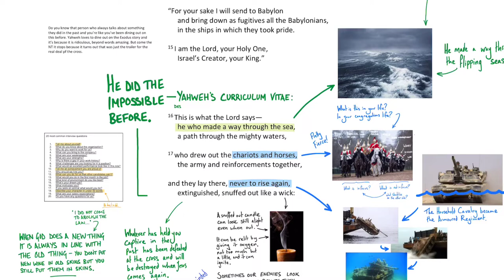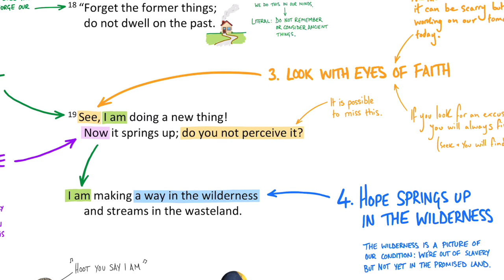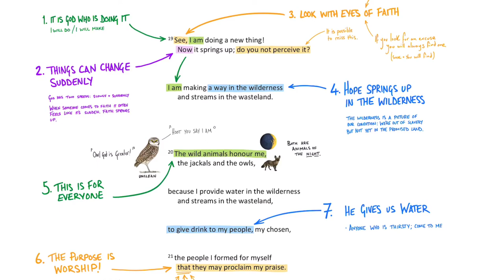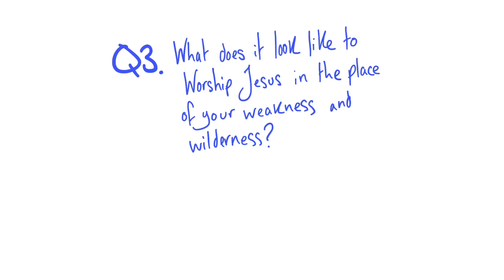Bible Study: Isaiah 43:16-21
HTBB Connect Group Bible Studies

Read the passage as a group
Ask:
!    What stood out for you?
?   What questions do you have?
→ What is the passage telling you to do?

Watch the video, pause and discuss as you reach the questions.
Finish by praying for each other.

Questions 1:

When has God broken through for you?”
Think of a time when things looked really bleak and God broke through, start by taking a moment to think of a time and then a few of the group share with everyone else.

Questions 2:
Where or when do you find it hardest to see with eyes of faith?

1. Grab a post it note, and write down locations, situations, or times that you struggle to see with eyes of faith.
2. Then on a different coloured post it note, what are the things that you struggle to have faith for?
3. The third part of this if you have time is to ask what could God’s victory in this look like?

Questions 3:
What does it look like to worship in the place of our weakness and wilderness?

ie If you struggle with anger, and it comes out especially in a weekly meeting with certain people, what does it look like to Worship Jesus in that context? Or I know someone who struggled with gossiping, and their practice was to ‘never join the meeting after the meeting’ they would say what they really wanted to say to everyone and not bring a different face to different groups.